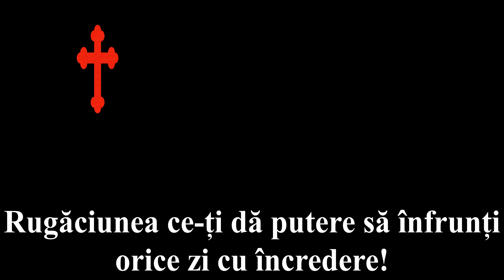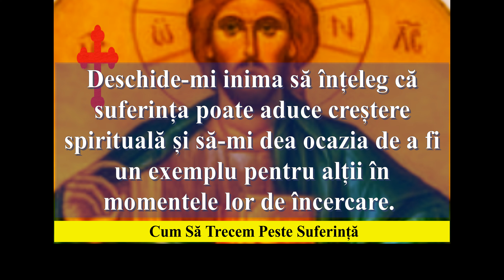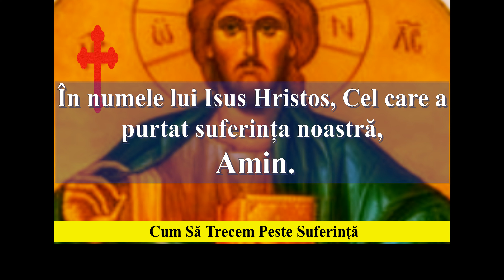Rugăciune - Cum Să Trecem Peste Suferință - Vindecarea Prin Credință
În viața noastră, suferința poate fi o experiență inevitabilă, dar și o oportunitate de creștere spirituală. Acest videoclip explorează cum putem depăși suferința și cum putem găsi înțelepciune și mângâiere în mijlocul ei.
Această rugăciune creștin-ortodoxă este adresată lui Dumnezeu în timpurile de suferință și îl roagă să ne dea putere și înțelepciune pentru a trece peste aceste încercări. Poate fi rostită cu inimă deschisă și cu încredere în iubirea și mângâierea divină.